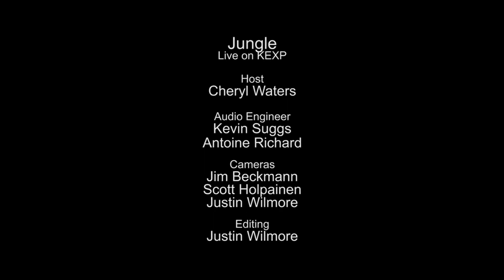Jungle - Live @ KEXP - Seattle WA 2014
Jungle performing live in the KEXP studio. Recorded October 15, 2014.
Songs:
The Heat
Busy Earnin'
Time